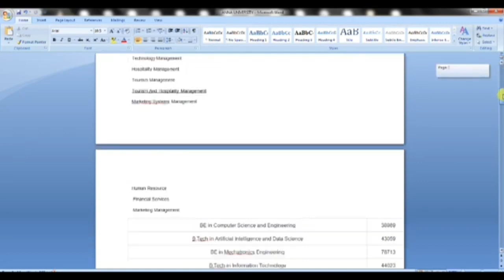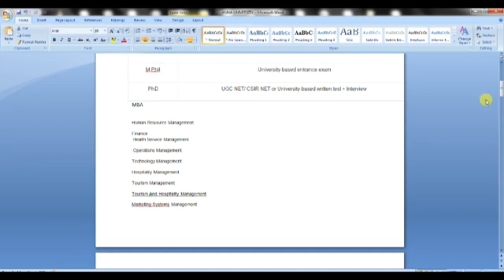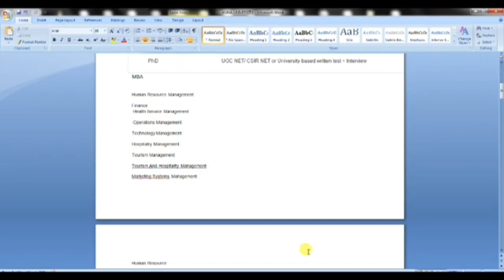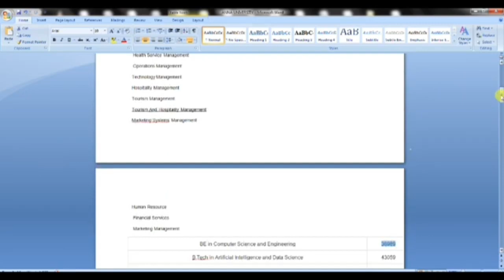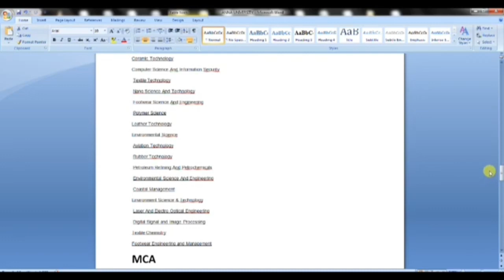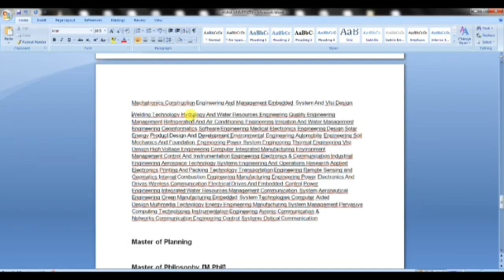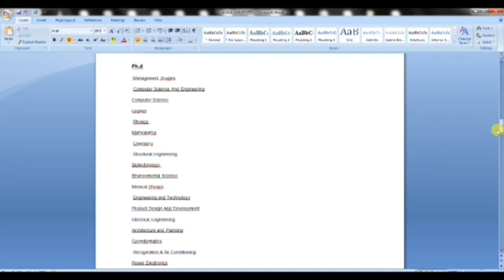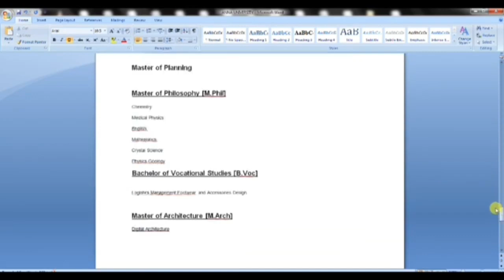Anna university சென்னை ல எப்படி join பண்ணலாம்?? என்ன என்ன course இருக்கும்??? 👍